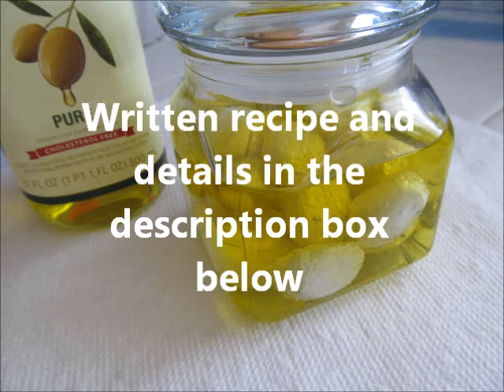How To Make Yogurt Balls In Olive Oil/ كرات اللبنة بالزيت / Recipe#114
Ingredients :-

2 cup plain full fat thick  and sour yogurt
1 tsp salt
Olive oil
Clean jar
Flavoring:  Black Seed (Nigella sativa) or mint or black pepper or red pepper flakes or zattar or oregano or keep it plain

-Cover a strainer with towel paper or muslin cloth and put the strainer on top of a bowl.
-Mix salt and yogurt then Pour it on the muslin cloth.
-Cover and keep in the fridge for 2 to 3 days until all the water drain from the yogurt. The excess liquid will start dripping into the bowl under the strainer.
-Mix your favorite herbs or seed. I used black Seed (Nigella sativa).
-Coat your hands with olive oil and shape into small or big balls.
-Keep them on towel paper and cover them as well for a few hours to get rid off of any liquid if any left.
-Pour olive oil in a jar then add the yogurt balls carefully.
-Olive oil should cover the balls at all time.
-Keep in the fridge  for 1 or 2 days to let the flavors develop then enjoy it with pita bread or crackers or on bagels :)

2 كوب كامل الدسم زبادي سميك
1 ملعقة صغيرة ملح
زيت الزيتون
جرة نظيفة
توابل : الحبة السوداء ( حبة البركة ) أو النعناع أو الفلفل الأسود أو الفلفل الأحمر رقائق أو الزعتر أو الزعتر

تغطية مصفاة مع ورقة منشفة أو قطعة قماش الشاش ووضع مصفاة على وعاء.
خلط الملح و اللبن الزبادي ثم سكبه على القماش الشاش.
تغطية ونضع في الثلاجة لمدة 2-3 أيام. سيبدأ السائل الزائد يقطر في وعاء تحت مصفاة.
مزج من الأعشاب المفضلة لديك أو البذور. اضفت الحبة السوداء ( حبة البركة ) .
 لوث يديك مع زيت الزيتون وشكل اللبن إلى كرات صغيرة أو كبيرة .
الاحتفاظ بها على منشفة ورقية لبضع ساعات للتخلص من أي السائل إن وجدت.
صب زيت الزيتون في وعاء ثم يضاف الكرات اللبن بعناية.
زيت الزيتون ينبغي أن  يغطي الكرات في كل وقت.
نضع في الثلاجة لمدة 1 أو 2 أيام قبل الاستعمال للسماح لل نكهات تتطور ثم الاستمتاع بها مع الخبز العربي.